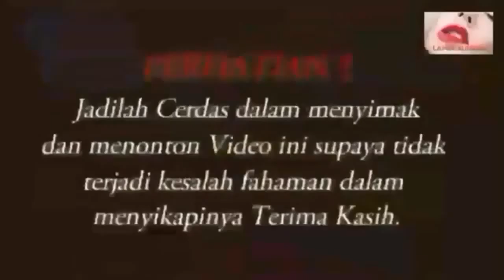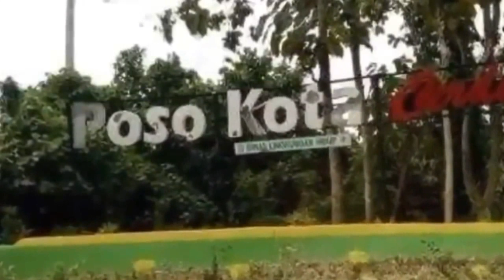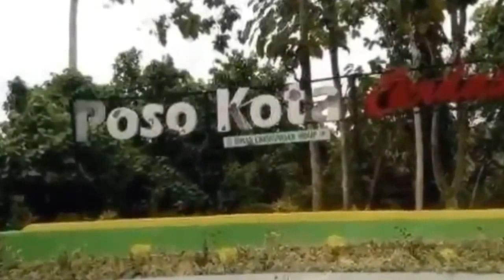Cerdas_Memahami_Peristiwa_'65